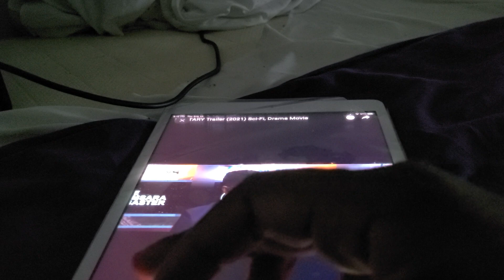SOLITARY TRAILERRR TRAILER